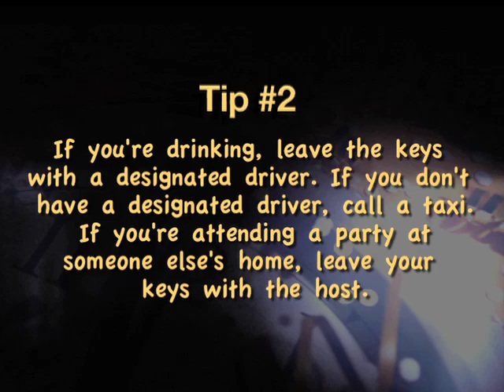New Years Eve Safety Tips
Westborough TV wants you to ring in the New Year safely! Follow these simple tips to ensure that you're safe and sound when the clock strikes midnight!